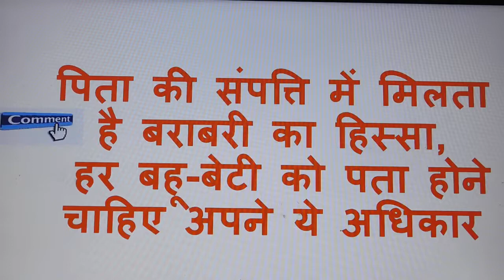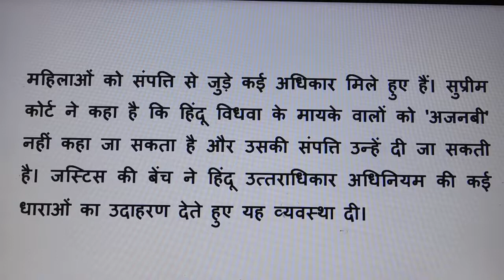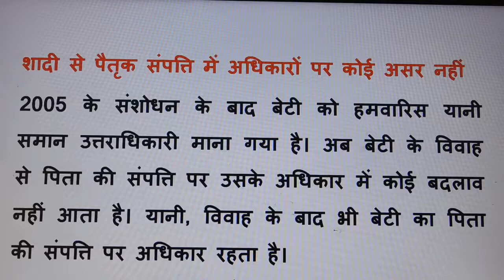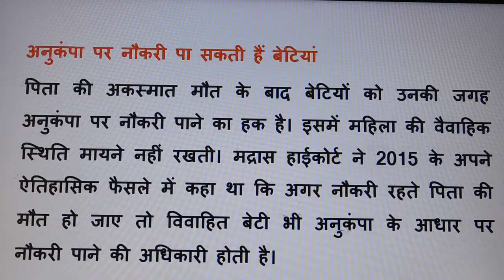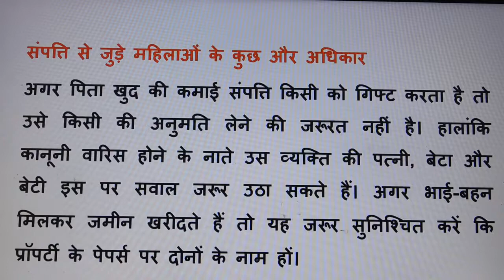क्या पिता बेटी को प्रॉपर्टी में हिस्सा देने से मना कर सकता है?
Hello friends welcome to KRK-Law & KNOWLEDGE. this Channel where you will get legal & general knowledge, This video is helpful for practicing lawyers , students of LL.B and an aspirants for judicial services examinations . this video relates to --पिता की सम्पत्ति में बेटियों के अधिकार